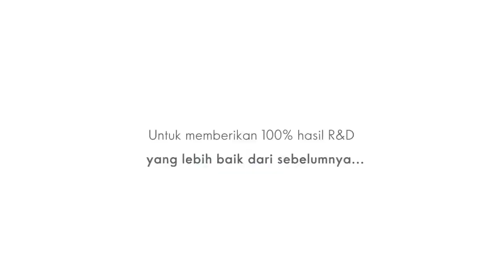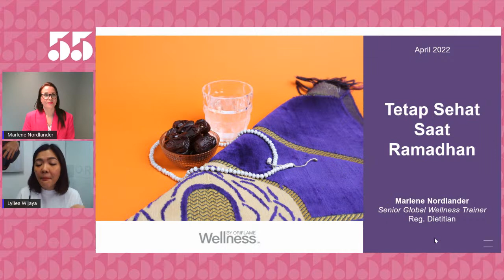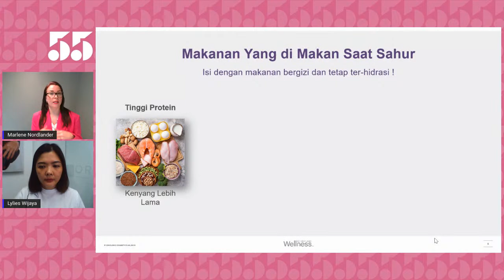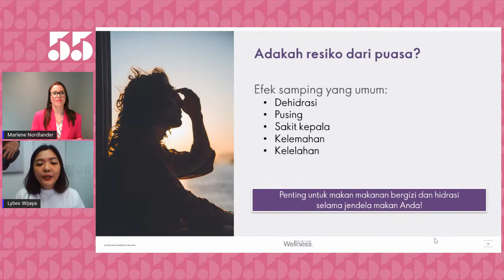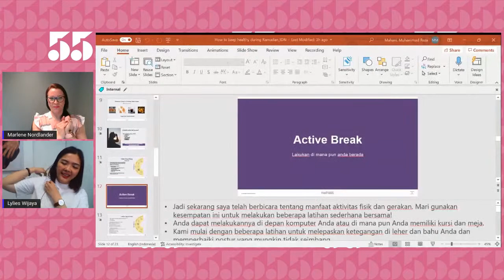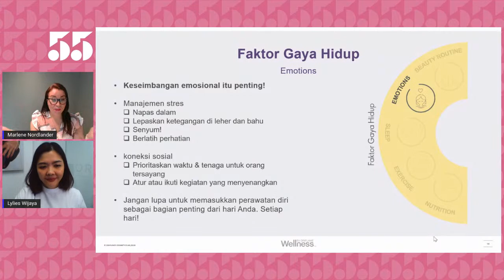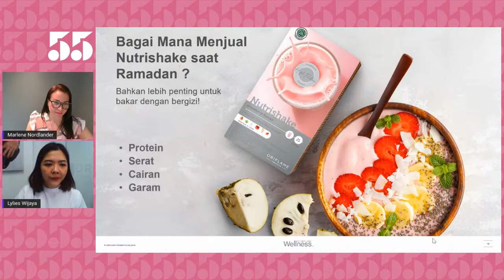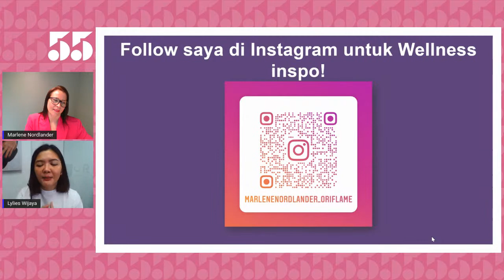Wellness Special Training With Expert - Marlene Nordlander